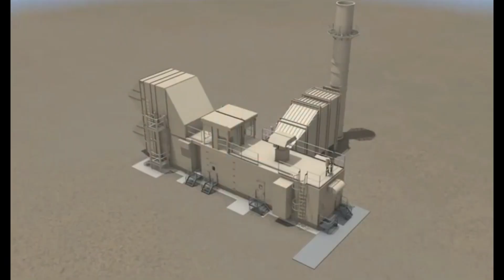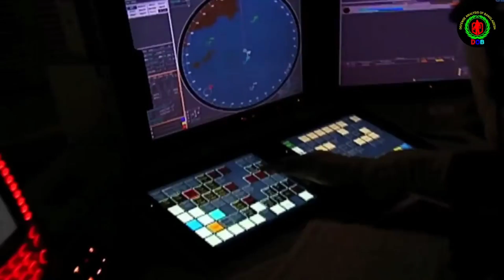MEKO a 200 Frigate-- by defense magazine.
It is all about german beast meko a 200 frigate. it is designed by blohm and voss in 1987 to present. It has a displacement of 4000 ton maximum with 118meter length 14.8meter beam and 4.3meter draught. it is powered by 1 general electric gas turbine and 2 mtu diesel engine. which can maximum the speed upto 59km/h or 32 knots and have a range of 6000 nautical mile or 11000 kilo meter. it has a complement of 220 crew member.
it is equiped with radar ,sonar and electronic warfare system from france germany and usa

127mm gun as main gun system and 3 x close in weapon system.
and the mark 41 vertical launcher is equiped with 16 cellsea sparrow sam system. it can carry 16 ready to launch any kind of anti ship missile.
it is equipped with 2x triple 324 mm torpedo launcher.
it has a aircraft hangar which can carry a medium to heavyweight helicopter.

since now 33 ships are now in active service and 5 ships are now in order.
from which algeria operates 2 ship,Australia operates 8 ship, new zealand operates 2 ship, greece operate 4 ship, portugal operates 3 ship, south africa operates 4 ship, turkey operates 8 ship and egypt operates 1 ship and ordered 5 more.